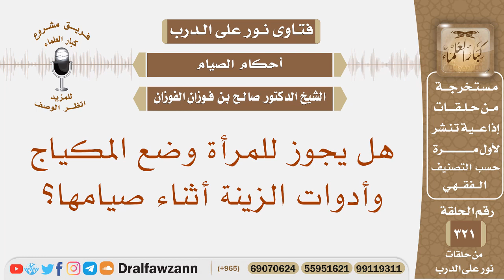هل يجوز للمرأة وضع المكياج وأدوات الزينة أثناء صيامها؟ الشيخ صالح بن فوزان الفوزان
نص السؤال: هل يجوز للمرأة وضع المكياج وأدوات الزينة أثناء صيامها؟
السيرة الذاتية :
للاشتراك في قناة الشيخ صالح الفوزان

رئيس الفريق
لمشروع كبار العلماء